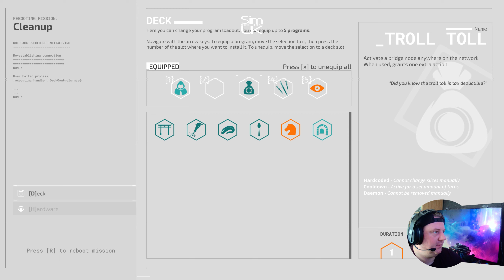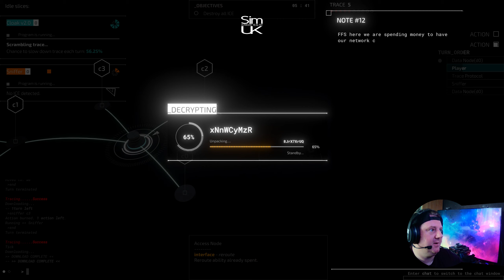Lets Play Midnight Protocol 6 - Cleanup